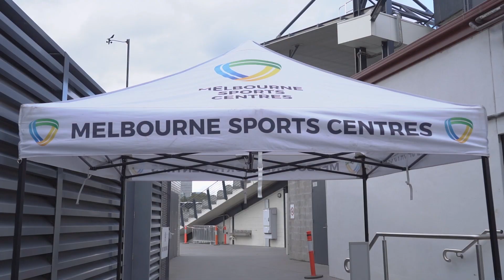Day 1 In Melbourne And Milos Ninkovic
Take a look at our first full day in Melbourne and hear from Milos Ninkovic ahead of Sunday's Grand Final 🎥️⚽️